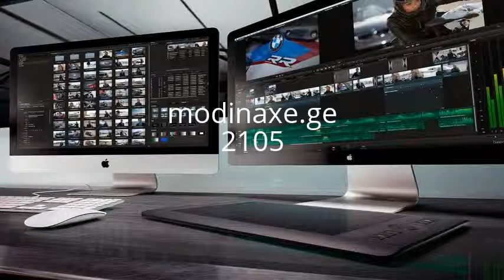Hotel City - Tbilisi, Georgia